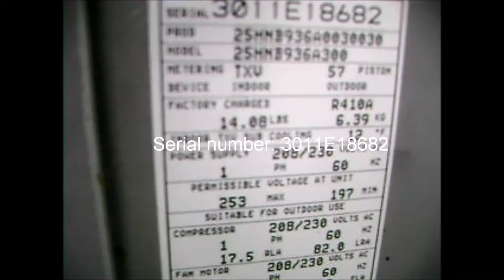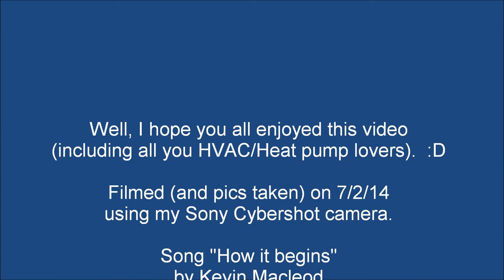2011 Carrier heat pump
A Carrier heat pump by my uncle's house, that I filmed about 2 months ago (which was in early July). In the video I went to tell the model number, serial number (while I was reading it) and was manufactured in July of 2011.

Video and pictures taken on 7/2/14 using my Sony Cybershot camera.